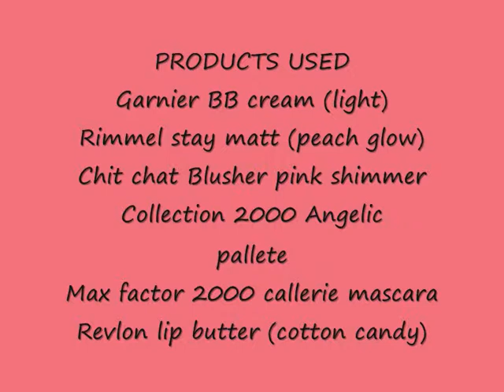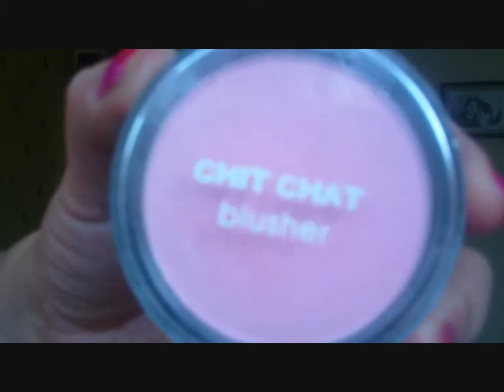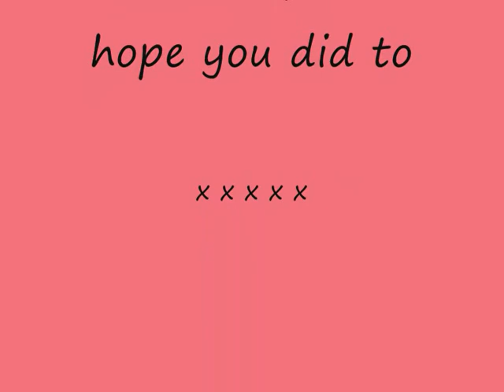I do my daughters make up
We had so much fun doing this,

I would love to do any tags